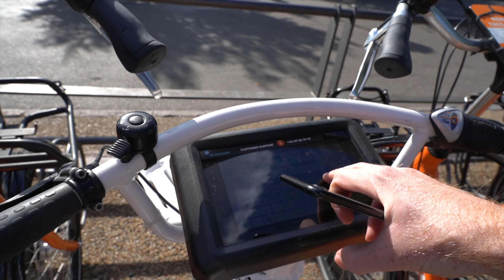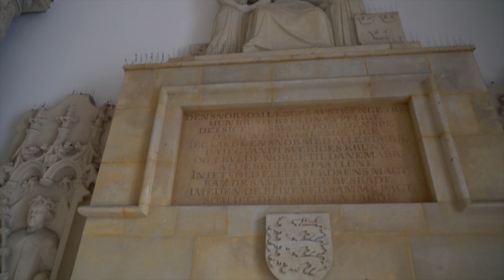Stockholm + Copenhagen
After Iceland I went to Stockholm and Copenhagen for a few days.

Places visited:
0:00 - Train to Stockholm
0:48 - Walking Tour
1:13 - Strömsborg
1:45 - Ferry Ride
2:23 - Vasa
4:20 - Painted Subway Stations
6:23 - Copenhagen Boat Tour
10:17 - Circle Bridge
11:11 - The Little Mermaid
11:30 - Gefion Fountain
12:30 - Nyhavn
13:17 - Sidewalk Trampolines
15:18 - Hans Christian Andersen Statue